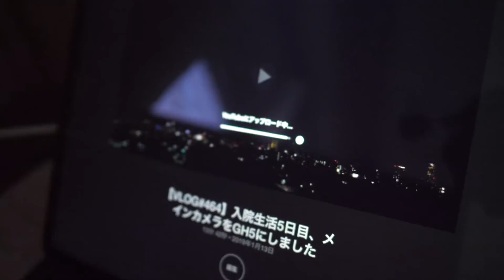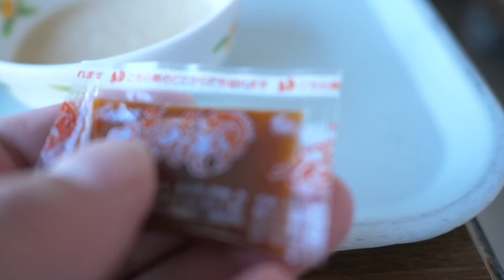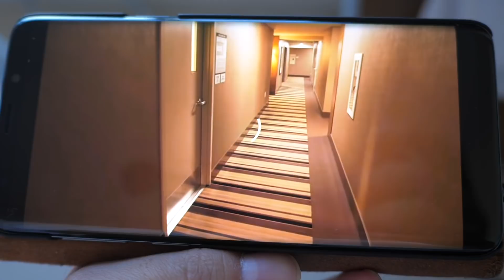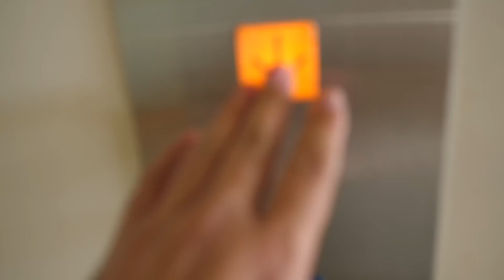【VLOG#465】外泊許可が出ました‼︎！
随分と痛みも和らいできて、今日は毎年行われている中日ドラゴンズの後援会の最期の新年会が開催されるので外出許可を貰って何とか出席する事が出来ました。